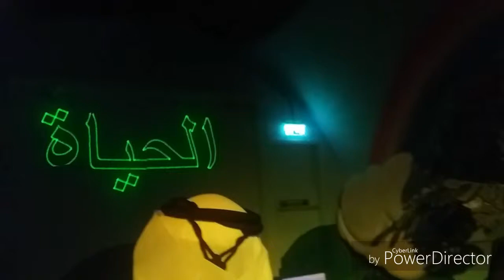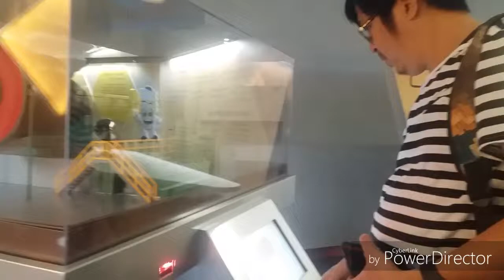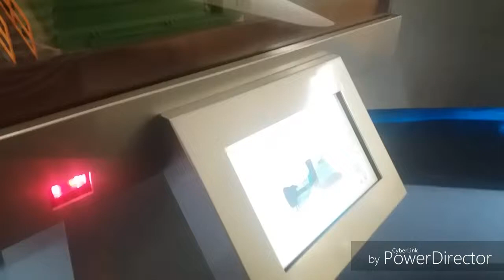Family Living Qatar 💖 Kahramaa Awareness Park!!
This is our family life journey! (Mommy Les, Daddy Tim & Baby Sam)
I created this channel to record our wonderful moments as a family!
We hope you will enjoy our videos. Thank you and God bless!

“Whatever you do, work at it with all your heart, as working for the Lord, not for human masters.” – Colossians 3:23